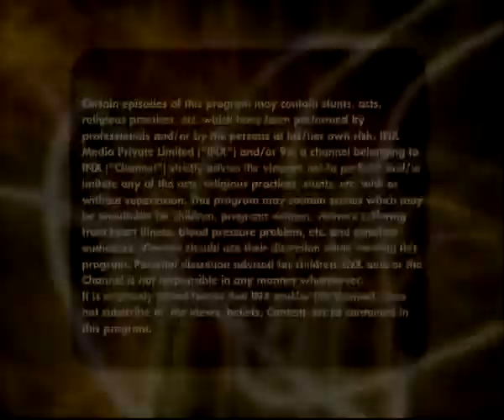Netflix Horror Series Black EP#01